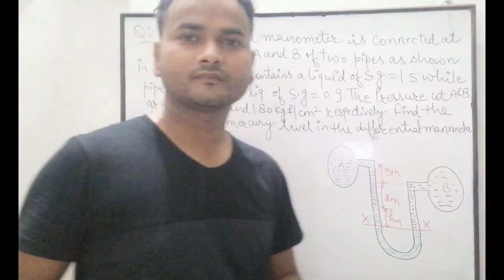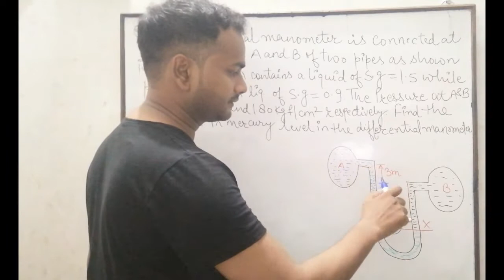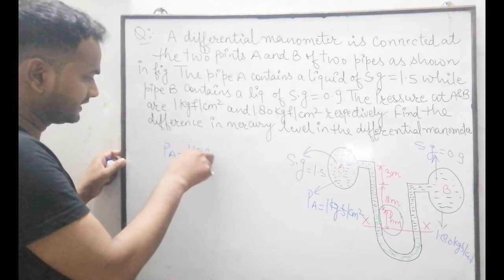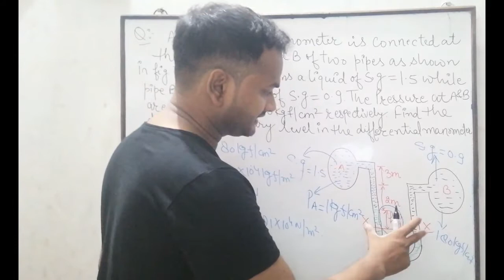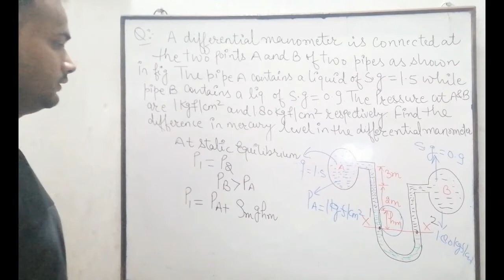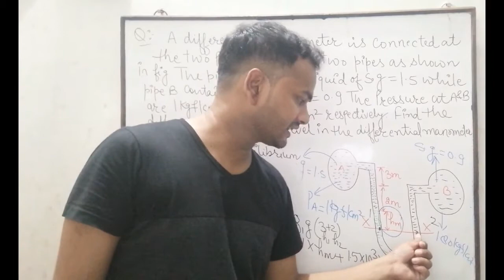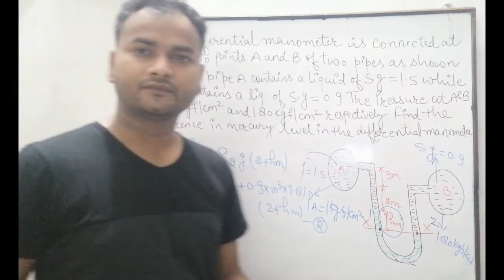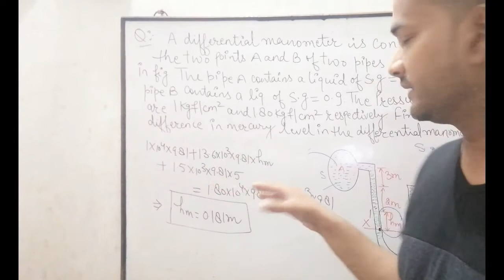Fluid mechanics lecture 31 By Vishwa Deepak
Numerical On Upright Differential manometer